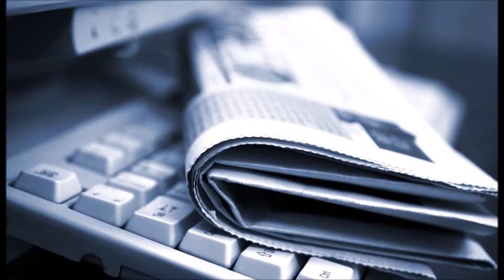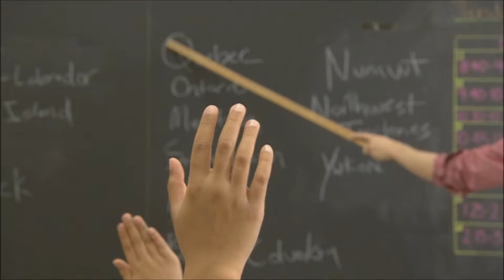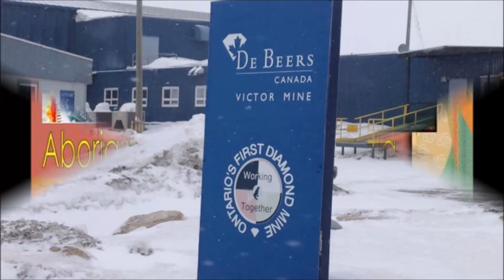Canada Part 2 (Urdu/Hindi)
Here we present the 2nd episode of Canadian History, its a very informative and detailed video, especially for the History Students. Please keep watching